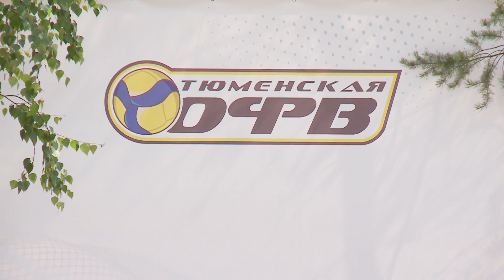"Волейбольная династия" и "Связь поколений" - очередные турниры, прошедшие на базе отдыха "Боровое"